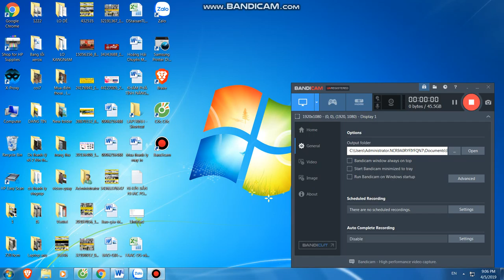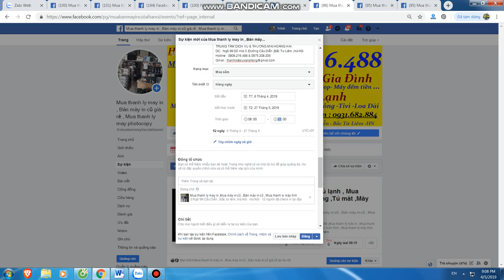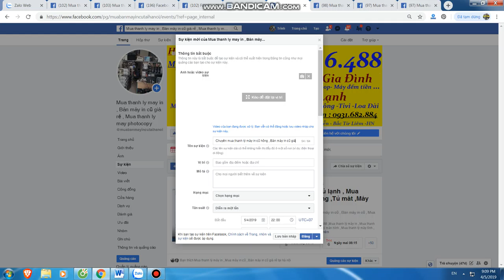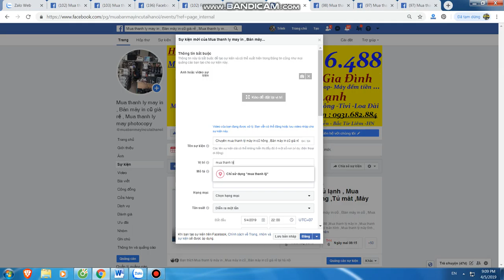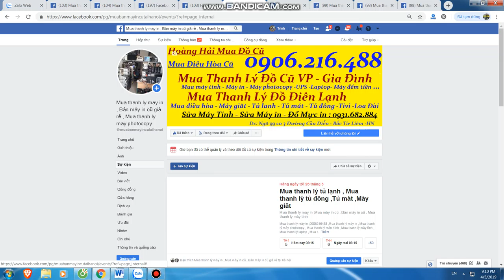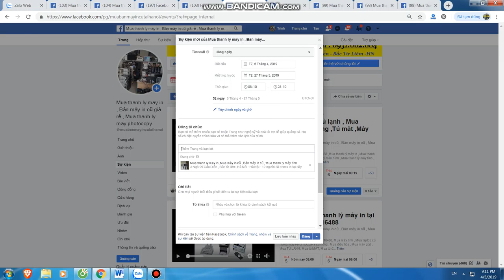Mua thanh lý máy in tại hà nội | Mua thanh lý máy photocopy | 0906216488